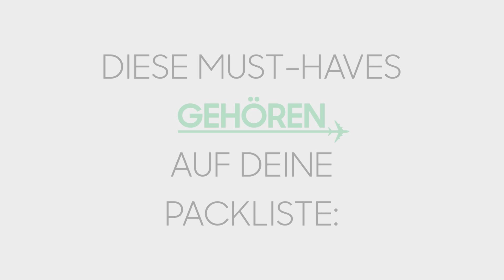SkycopTips – gut vorbereitet in den den Urlaub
Gut vorbereitet in den den Urlaub: Beim Packen kommt es nicht auf das WIEVIEL an, sondern auf das WAS. Diese Dinge gehören auf die Checkliste für jede Sommerreise!